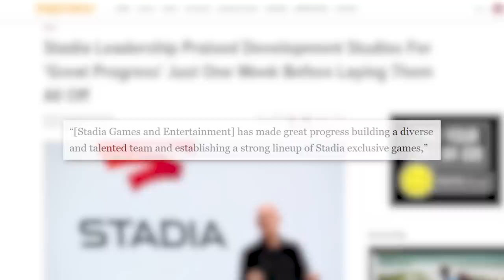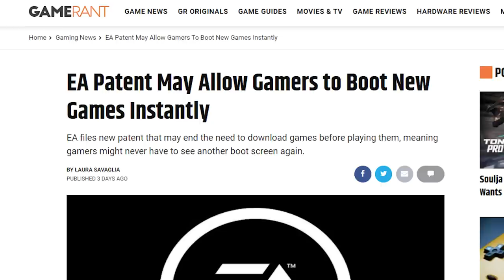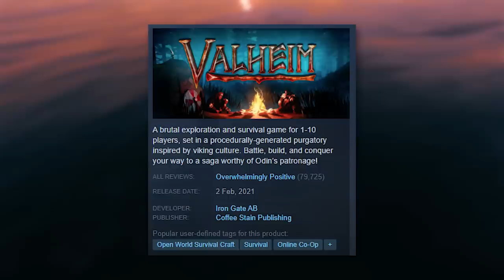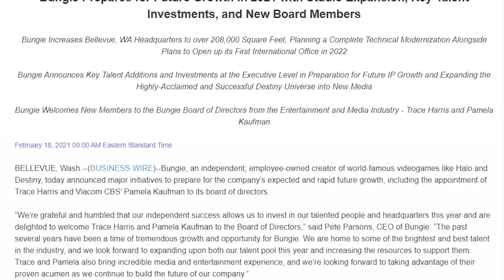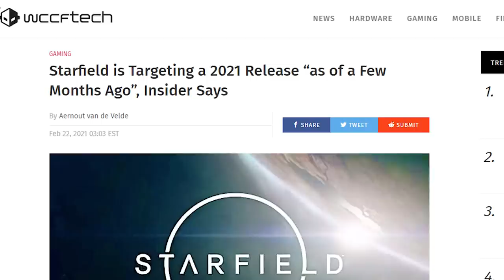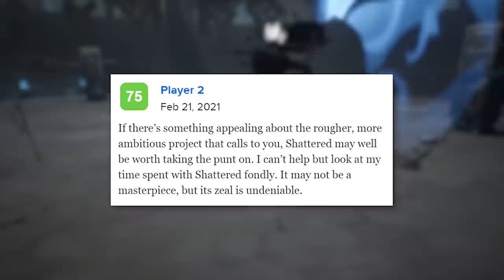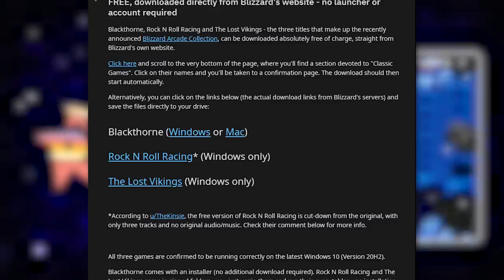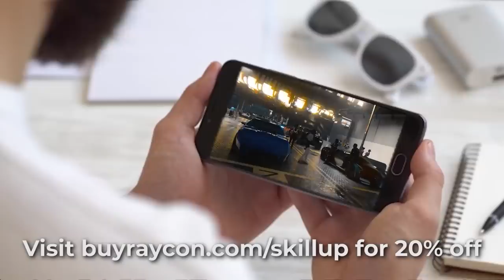Nintendo Direct, Diablo II Resurrected and Starfield | This Week In Videogames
Nintendo had a Direct (sort of...), Blizzard had a BlizzCon (sort of...) and a whole bunch of other stuff happened, too. Welcome to This Week In Videogames.
Skill Up Gaming Facebook Page!